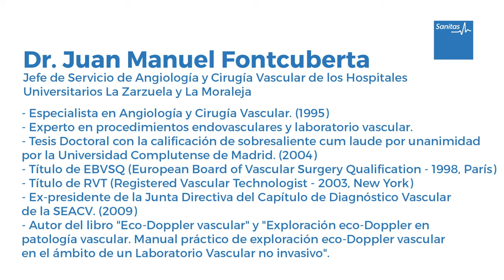¿Qué es un eco-Doppler vascular y para qué sirve?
Con esta técnica podemos ver la morfología de arterias y venas. Descubre el detalle con el  Dr. Juan Manuel Fontcuberta, jefe de Angiología y Cirugía vascular de los Hospitales Universitarios La Zarzuela y La Moraleja.